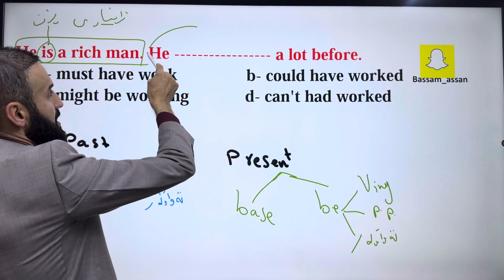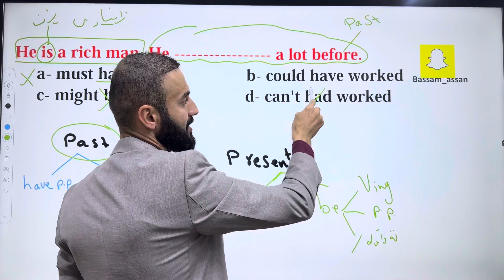certainty and possibillity Bassam Assan